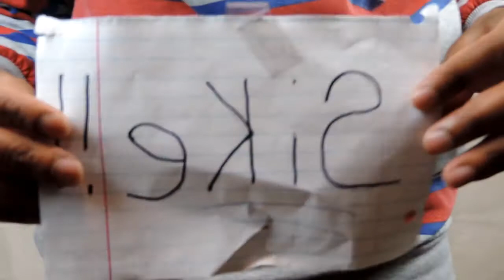SHE LEFT ME (WILL WE GET BACK TOGETHER....?)